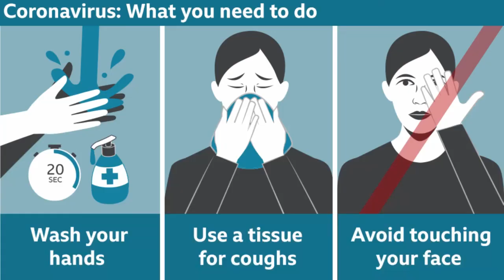3on3 Freestyle / Big Flow Trio ( Part3 ) / Big Joe Prestige5 Skills / Details / Gameplay